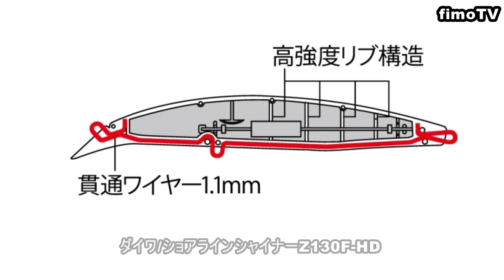パワーゲームに特化！DAIWA（ダイワ）／ ショアラインシャイナーZ130F-HD 水中映像【fimoルアー研究所】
fimosw.com によるルアーアクションをあらゆる角度で撮影し分析する企画。

今回のfimoルアー研究所で取り上げるのは、DAIWAのショアラインシャイナーZ130F-HD。

貫通ワイヤー構造と大型フック2本仕様で、高強度、対大物に特化したバリエーションモデルだ。

2014年3月末発売の特化型モデルのスイムアクションを徹底解析した。

全長　130mm
重量　26g
フック　ST-46＃2

■　映像制作
fimo（fisherman's mountain）